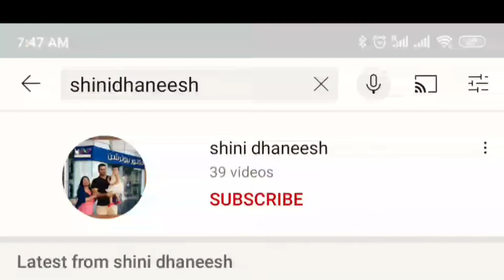പൂക്കുല ലേഹ്യം!!തെങ്ങിൻ പൂക്കുല ലേഹ്യം!!നടുവേദന ക്ക്‌ ഉത്തമ പരിഹാരം!!!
enjoy cooking ♥️♥️♥️♥️♥️♥️♥️

Hi! I am shinidhaneesh and I live in Kerala. Welcome to shinidhaneesh vlogs.I started my blog in 2020july where I shareeasy recpes. The recipes are healthy, easy to make, nutrient dense, and made with locally available ingredients.

easy breakfast series 2/എളുപ്പത്തിൽ ഗോതമ്പു പുട്ട് //വെള്ളക്കടല കൊണ്ട് എളുപ്പത്തിൽ ക്രീമി ആയ കറിയുംeasy breakfast series 2/എളുപ്പത്തിൽ ഗോതമ്പു പുട്ട് //വെള്ളക്കടല കൊണ്ട് എളുപ്പത്തിൽ ക്രീമി ആയ കറിയും

quick&Delicious pineapple custard pudding /simple &tasty pudding/easy pudding recipe /simple dessert

quick&easy breakfast recipes/ഇനി ഇടിയപ്പം ഇങ്ങനെ ഉണ്ടാക്കി നോക്കു|ഒപ്പം ഒരു ഈസി കറിയും|healthy combo

egg roast/മുട്ട റോസ്റ്റ് ഇങ്ങനെ ഉണ്ടാക്കി നോക്കിയിട്ടുണ്ടോ

chakka ada\\steamed chakka ada\\kerala style chakkaada\\ആവിയിൽ വേവിച്ച ചക്കഅട